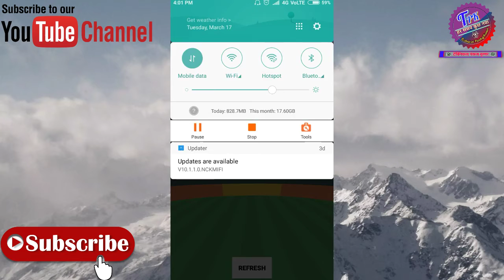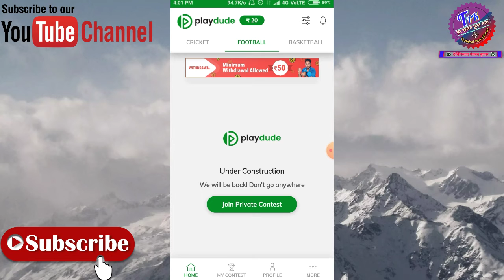Playdude Fantasy Cricket league Kaise Join Karen || Paise kaise kamaye online || Part2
use my invite code B28C2E1F202F